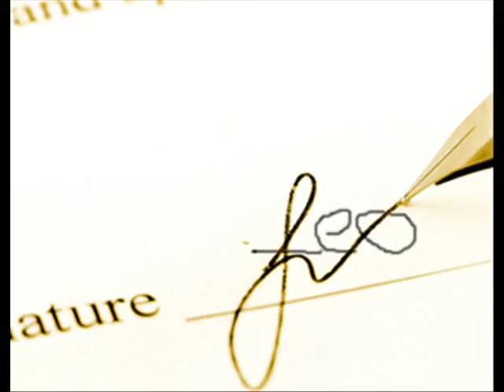Walcott - Sign Da Ting (Song)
Walcott - Sign Da Ting (iTunes, Lyrics & Websites below)

(Theeeooo!)

INTRO
Come on mate,
Time's tickin'.
Last year of the contract,
Still ain't signed it.
What's going on man?
Spill the beans.

CHORUS
Walcott, Walcott, Walcott, Walcott,
Sign da ting, sign da ting.
X4

VERSE 1
Oi Theo (What?) stick to the wing. (Why?)
Playing up front just ain't your thing, (Awwwww)
Apart from your pace what else are you offering?
Now we got Oxlade-Chamberlain. (Oh!)
In your spot, technique he brings, that's why the fans his name we sing, (Ox)
Should be you but it's not its him. We ain't playing you 'til you sign the ting. (Whoops)

PRE-CHORUS
Sign the ting nuh, sign the ting. (What?) Theo Walcott, sign the ting. (Yep!) If you don't, well, then you're stuck on the bench, (What?) listening to Frimpong chat about Dench. (Yep!)
We got Podolski, we got Giroud, (Chim-Chiminee) even Gervinho's been up front too, (No diggity!)
That ain't to say that they're better than you, but you got a year left, (What? What?) so what you gonna do then?

CHORUS
X4

VERSE 2
You'll never get more love than from The Gunners. (We love you!)
Think about that before you do a runner.
If you stay I'll be happy, in fact delighted. (Yes!)
If you go I hope you don't go to Man Utd (Boo!)
Are you gonna be just like the rest, just take the money, (hmm?) forget the crest, (Yep!)
The big phat cannon upon your chest, (What? What?)
Cos' That's what makes you play your best.

PRE-CHORUS
Sign the ting nuh, sign the ting. (What?) Theo Walcott, sign the ting. (Yep!) If you don't, well, then you're stuck on the bench, (What?) listening to Frimpong chat about Dench. (Yep!) We got Podolski, we got Giroud, (Chim-Chiminee) even Gervinho's been up front too, (No diggity!)

CHORUS
x4

VERSE 3
So Theo (yeah?) what's it gonna be?
When you look into the mirror. What do you see? (hmmm..)
Do you wanna be a part of history? Or are you gonna be like van Persie?
The little boy inside him saying join me! It's been a long time since you won a trophy.
And that was for being a young personality.
Given to you by the BBC.

CHORUS
x4

OUTRO CHORUS

(Theeeooo!)

x 2